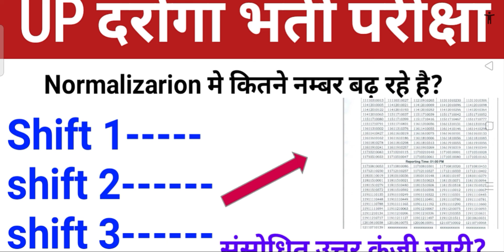Up si Latest news today | Up si latest update Today | Up si cut off 2021 | Up si Result 2021